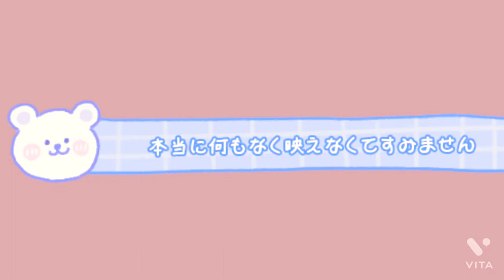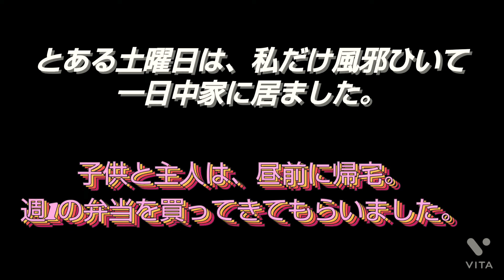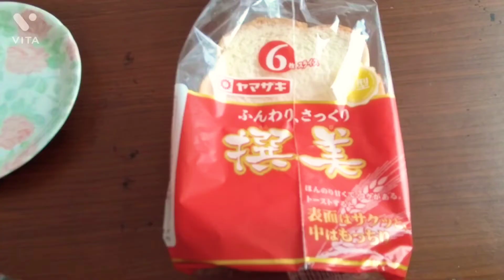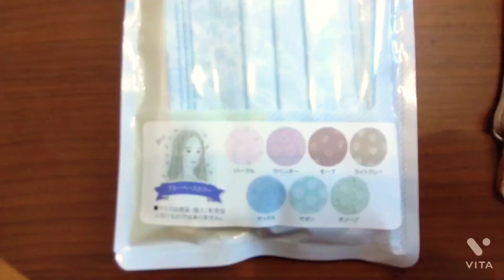アベイル購入品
★お詫び★
サムネのセリア購入品は、
次回アップ予定になります。
間違えて、すみませんでしたm(_ _)m